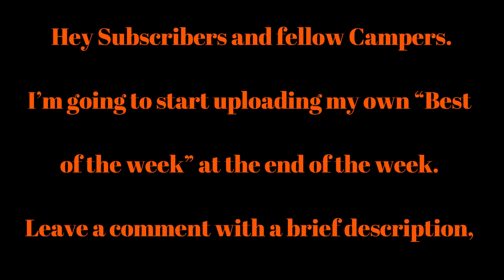The Bonefire 4 07 21 Episode 852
The Bonfire with Big Jay Oakerson and Dan Soder
Hosts:
Big Jay Oakerson, Dan Soder
Crew:
Jacob Battat, Christine Evans, Louis “Black Lou” Johnson, DJ Lou Witzki